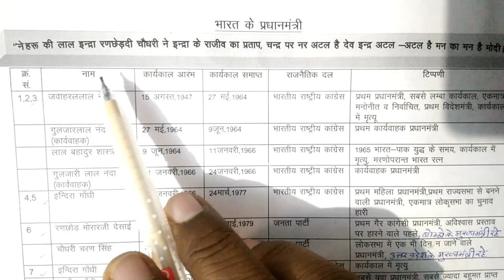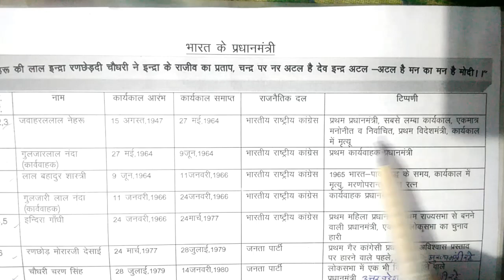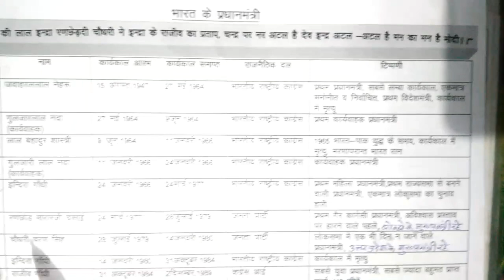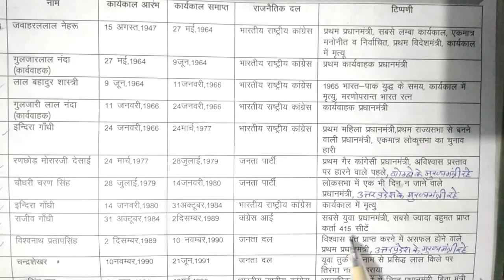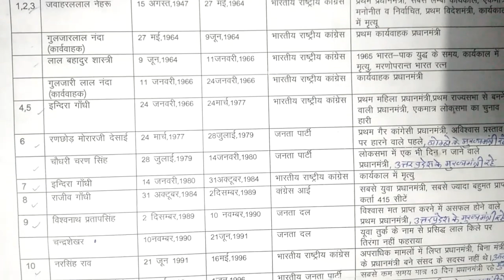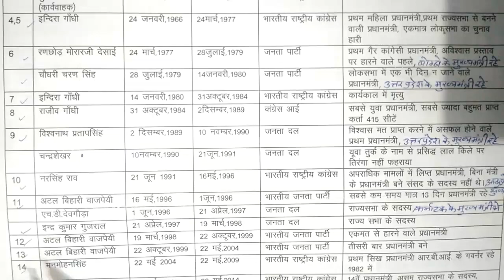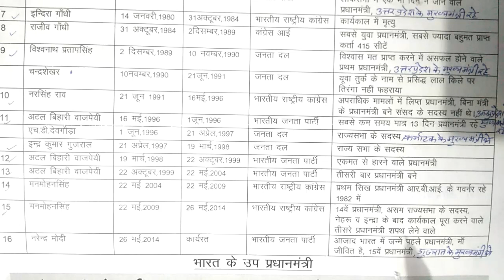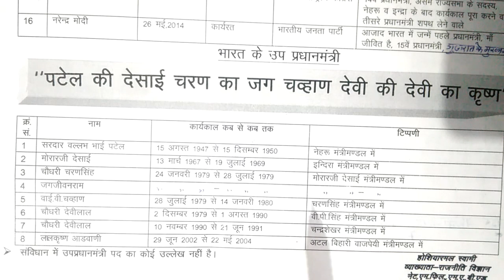Indian Prime Minister and Deputy Prime Minister Name Wise List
Indian Prime Minister Learning Trick - Ab tk ke Bharat ke Pradhan Mantri yaad krne ka aasan trika | Easy learning Learning Trick for Prime minister